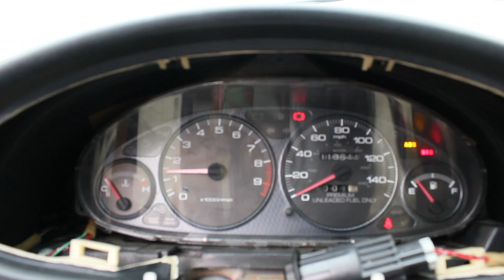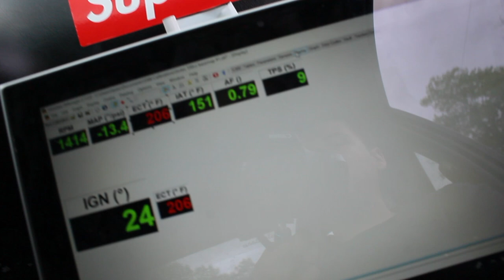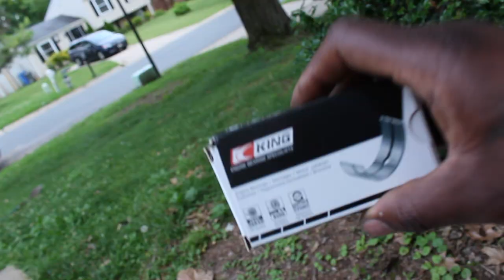DC2 INTEGRA LSVTEC BUILD UPDATE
Thanks for watching hope you like my videos like an a subscribe it go's a long way or comment to let me know how i'm doing or let me know a what y'all want to see next